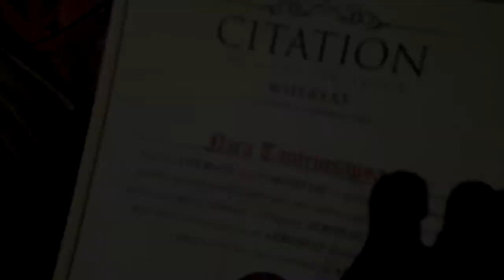Bill Harrop's "Original" Balloon Safaris" - and a basketful of six QANTAS crew on a cold morning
Johannesburg - South Africa - Bill Harrop's "Original" Balloon Safaris. (｡◕‿◕｡)
This video clip is dedicated to Bill and Mary Harrop whom both passed away within one week of each other due to Covid-19 in July 2021 (3 years after this video was taken).
Bill and I and many Qantas colleagues had stayed close Facebook/messenger friends ever since we took this film.
They both picked us up at 5 o'clock on a frosty ice cold morning from our crew hotel in Rosebank and drove us to their property to start our balloon ride at 6am.  We will never forget that day along with their extremely kind hospitality and the magical experience that they gave us that morning.
Mary can be seen here on the timeline at 1:41 walking towards one of the balloons with some paperwork in her hand, probably the weather forecast and passenger list.

This was certainly "flying" of a different kind completely to what we were used to - from a Boeing 747 to the world's oldest form of "Air Travel" ✔✔✔

Our short story:
We were six Qantas crew members that landed South Africa on a flight from Sydney - QANTAS 63 the evening before and were so excited on planing an adventure trip together the next morning to Bill Harrop's "Original" Balloon Safaris. ☆☆☆☆☆

Here were some of the best ballooning weathers in the world.
And the hospitality we received that day from Captain "Bill" and his wife Mary along with their ballon crew at Bill Harrop's "Original" Balloon Safaris was just out of this world - no words could describe it.
We thank you enormously Bill and Mary ☆☆☆☆☆

This has been an experience we will never forget. ✔✔✔
Filmed on Samsung S7
With Bill and Mary +++

Passengers (Qantas 63 Crew)  =
Daniel A.
Brooke S.
Kelly S.
Janett R.
Nathan B.
Oh ! and me too ! (｡◕‿◕｡)

Total weight of our balloon including fuel and 7 persons on board = 1213 kilograms.

Bill and Mary Harrop will always be in our hearts forever.